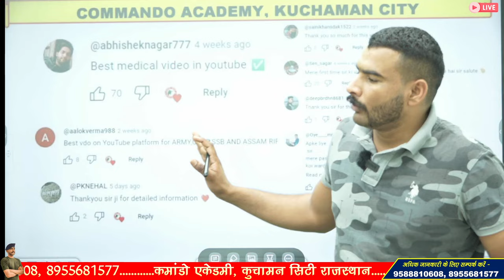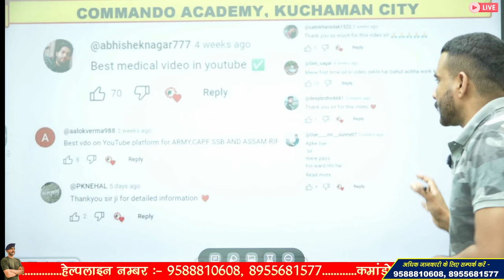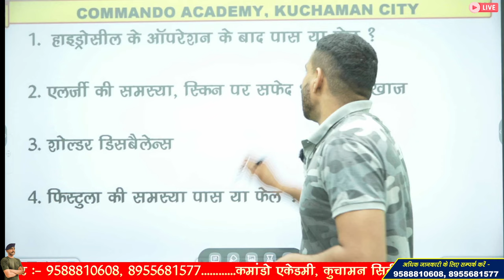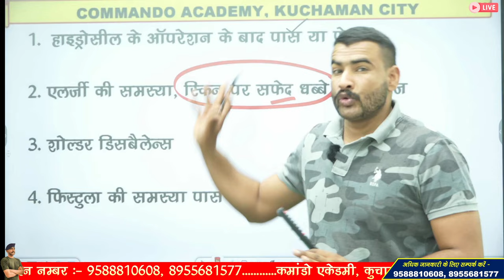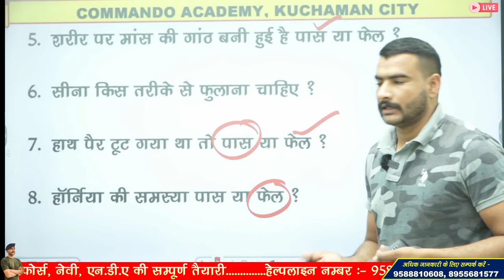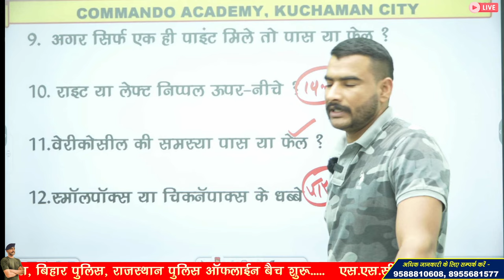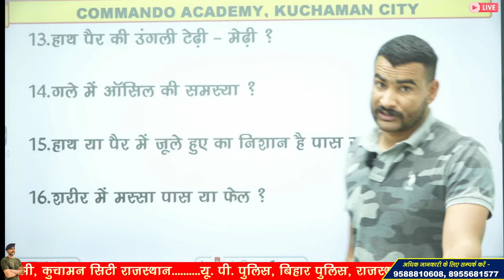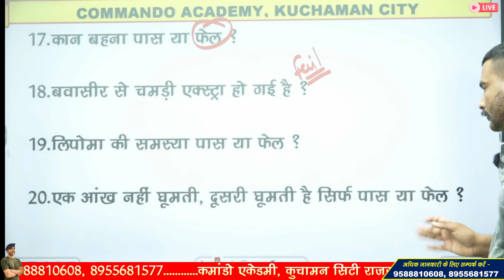मेडिकल के महत्वपूर्ण 20 पॉइंट्स 🥰😍 SSC GD FULL MEDICAL | SSC GD MEDICAL POINTS | SSC GD MEDICAL TEST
Timelapes :
0:00 - Introduction
1:48 - Hydrocele Medical Test
2:24 - Skin Allergy Medical Test
3:06 - Shoulder Disbalance Medical Test
3:33 - Fistula Medical Test
3:41 - Swelling of Meat on Body (शरीर पर मांस की गांठ)
3:52 - How to increase chest ?
4:19 - Broke Bones (टूटे हाथ व पैर की हड्डियाँ)
4:37 - Hernia Medical Test
4:44 - अगर मेडिकल में सिर्फ एक ही पॉइंट मिले तो पास या फेल ?
5:29 - Nipple Disbalance
5:45 - Varicocele Medical Test
5:51 - Smallpox and Chickenpox mark
6:02 - Finger disbalance (हाथ पैर की उंगली टेढ़ी - मेढ़ी)
6:41 - Neck Medical Test
6:47 - Fire Mark Medical Test (जले हुए का निशान)
6:54 - शरीर में मस्सा Medical Test
7:29 - Ear Leaking (कान बहना) Medical Test
7:35 - Bawasir Medical Test
7:51 - Lipoma Problem Medical Test
7:57 - Only one eye rounding Medical Test (Eye Medical Test)

ssc gd full medical test
ssc gd skin problem
ssc gd dark circles problem
ssc gd fistula medical
ssc gd bawasir medical
ssc gd bhagandar medical
ssc gd shoulder disbalance
ssc gd private problem medical
ssc gd private part medical
ssc gd medical unfit points
ssc gd teeth medical
ssc gd eye medical
ssc gd nose medical
ssc gd dns medical
ssc gd knock knee medical
ssc gd varicose veins medical
ssc gd skin test
ssc gd flat foot medical

3 Month Batch (3 महीने का बैच)

Virat Choudhary
CRPF Commando